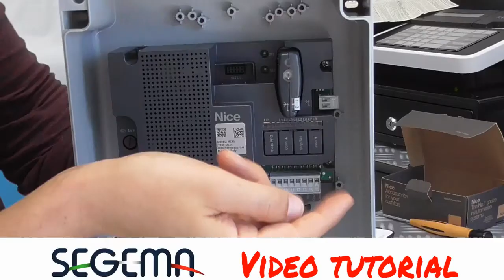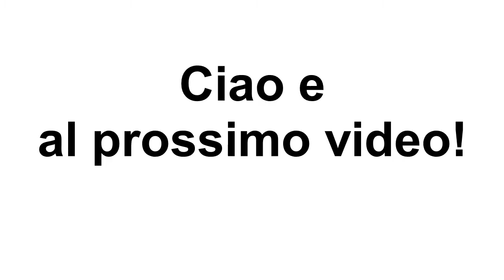Come programmare la ricevente radio bidirezionale e i telecomandi bidirezionali della NICE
In questo video esaminiamo due nuovi prodotti molto interessanti della NICE: il ricevitore radio bidirezionale OXIBD e il telecomando bidirezionale ON3EBD.

In particolare, vedremo insieme:
- cosa significa "bidirezionale"
- come si programmano
- come "interrogare" il telecomando sullo stato del cancello
- come resettare la ricevente e cancellare la memoria dei telecomandi

Come sempre, ricorda che puoi trovare la ricevente bidirezionale, il telecomando e moltissimi altri ricambi e prodotti NICE, BFT, PROTECO, GIBIDI E FAAC sul nostro negozio